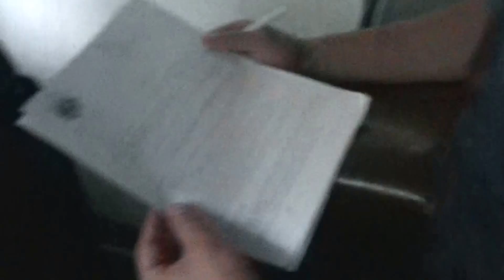POLICYJNE PAŃSTWO I JEGO PREMIER EWA KOPACZ W SZKOLE W GDAŃSKU-STOGACH!?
Rano 1 września 2015 r.usłyszałem w TVP INFO , że w mojej dzielnicy w Gdańsku - Stogach pojawi się w szkole nr 11 pani EWA KOPACZ  z okazji rozpocżęcia roku szkolnego .Ubrałem się wziąłem kamerę i statyw i poszedłem z domu pieszo zrobić mój reportąż - bo nadażyła sie okazja porozmawiania z panią PREMIER!?Na bramce ustawionej przez BOR pracownicy tej instytucji nie chcieli mnie dziennikarza wpuścić , choć wpuszczli innych mieszkańców dzielnicy bez problemu i ...nasłali na mnie moją dzielnicową Policjantkę!?Dzielnicowa podważała wiraygodność mojej osoby i legitymacji dziennikarskie!Pytała, kto mnie ją wystawił i patrol Policji przeszkadzał mi w rozmowach z mieszkańcami na ulicy dzielnicy Stogi.W pewnym momencie po drugiej stronie ulicy , niż był patrol POLICJIj zatakował mnie facet laską i uderzył w głowę !?Krzyczałem do patrolu POLICJI , żę mnie zatakowano i żądam interwenciI - patrol nie reagował !?Przebiegłem z kamerą szybko na drugą stronę ulicy i prosiłem dzielnicowa o interwencję , gdż naruszono moją nietykalność cielesną interwencją Ta funkcjonariuszka Policji stwierdziła , że niczego nie widziała!?. Skończyło się w radiowozie propozycją manadatu za zakłócanie porządku , oraz za...przejście ulicy w miejscu niedozwolonym, którego to odmówiłem .Zgłoszono sprawę do śądu w 24 godziny!

POLSKA TO PAŃSTWO POLICYJNE PO 35 LATACH OD SIERPNIA 1980 r.

Dalsza relacja w częcie drugiej filmu już w radiwozie Policji , który zawiózł mnie do mojego domu na śniadanie!BRAWO dla Policji!

DO KOMENDANTA GŁÓWNEGO POLICJI
W WARSZAWIE
DLACZEGO POLICJA W POLSCE PRZEŚLADUJĘ DZIENNIKARZA I JEST ...POLITYCZNIE ZANNGAŻOWNA W KAMPNIE WYBORCZĄ PANI EWY KOPACZ PREMIER!?
Panie Komendancie w dniu 01 września 2015 r. Policja w Gdańsku naciągała PRAWO, aby mnie upokorzyć i kpila z mojej profesji dziennikarskiej a takżę dokonała ztrzymania mnie celowo w radiowzie , abym nie mógł sfilmować momentu przybycia pani Premier Ewy Kopacz.!?.
W 1980 r, byłem członkiem MKS - u w Stoczni Gdańskiej i walczyłem wtenczas o WOLNE MEDIA i O ZNIESIENIE CENZURY!
BYŁEM PRZEŚLADOWANY PRZEZ SB I MAM STAUS OSOBY POKRZYWDZONEJ W IPN!
PO 35 LATACH POLICJA DZIAŁA PODOBNIE DO DZIAŁAŃ MILICJI !?
:Film na ten temat opublikowałem w TOK FM iw mojej macieerzysrtej redakcji
OTO DOKUMENT , FILM PRZEDSTAWIAJĄCY ZACHOWANIA POLICJI .NIEZGODNE Z PRAWEM , ALE PODPIERANE PARAGRAFAMI!?:

SŁAWOMIR ZIEMBIŃSKI